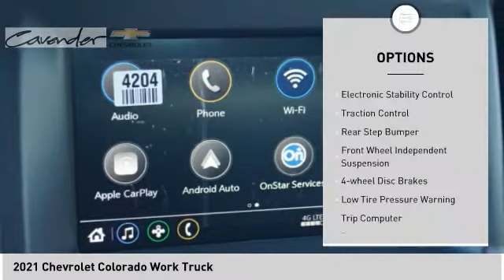2021 Chevrolet Colorado 2119404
2021 Chevrolet Colorado Work Truck

Cavender Chevrolet
30700 Interstate 10 W

Bright Blue Metallic 2021 Chevrolet Colorado Work Truck RWD 6-Speed Automatic 2.5L I4 DI DOHC VVT  Recent Arrival! Price does not include tax, title, license or document fees. Price does include: $2000 - Chevrolet Consumer Cash Program. Exp. 11/30/2020 $500 - Chevrolet Bonus Cash Program. Exp. 11/30/2020